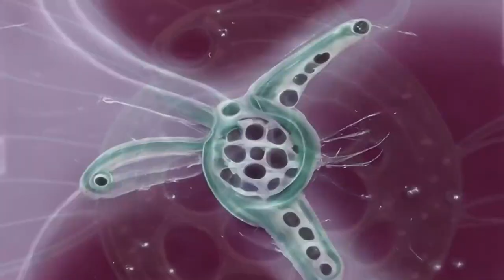Could I be Gaboniontum? TRAILER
“Could I be Gaboniontum?” aims to provide possible answers to the question “What the life of the fossil Gabonionta did look like in prehistoric times”. The following video material contains AI-generated visualizations of the Gabonionta - who was it, what did it look like and what was its environment like?

A cooperation between the National History Museum Vienna and Design Investigations University of Applied Arts Vienna.

Project by
Sophie Hausmann
Johannes Felix Lotze
Emilie Dyrløv Madsen

Florian Sapp